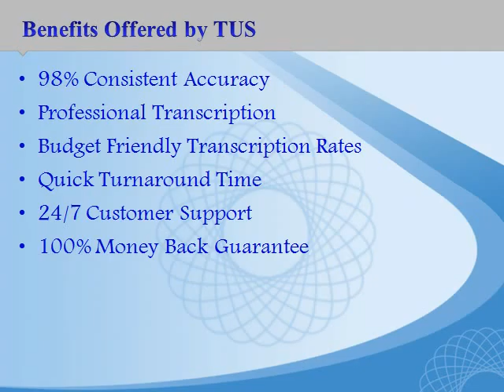Academic Transcription Services $0.90/min | Interview Transcription Services | Honolulu, HI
Make 50% upfront payment and the rest upon delivery. Academic transcription services Honolulu, HI provided by Transcription US is accurate, reliable and cheap.